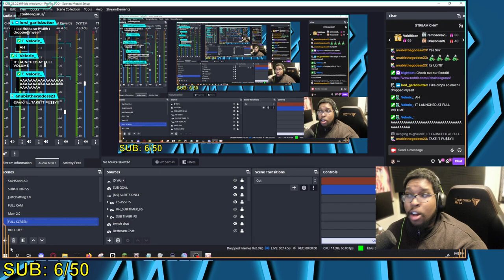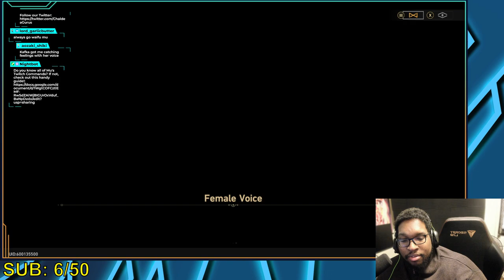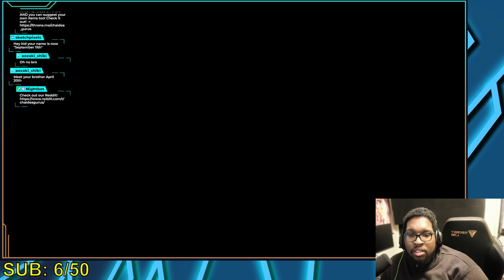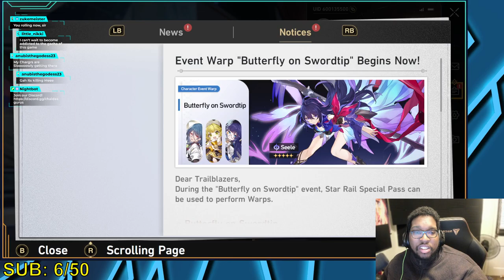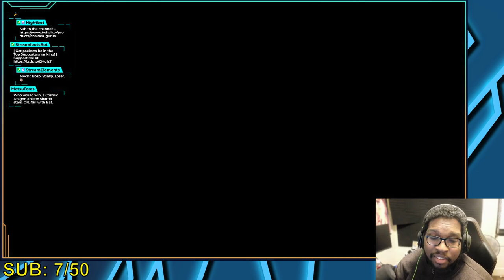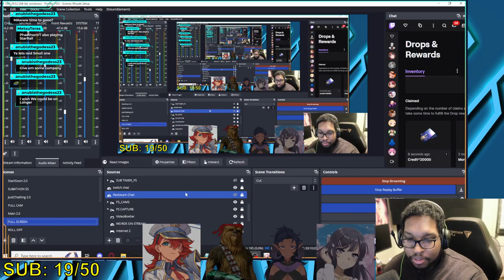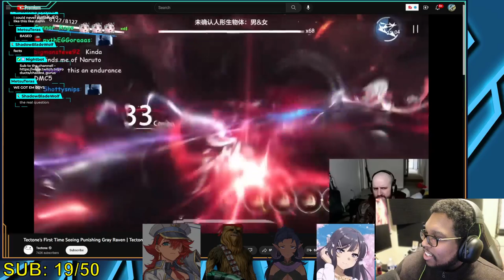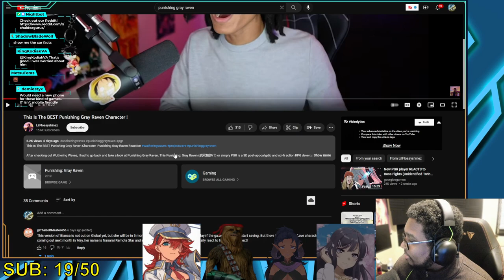[DROPS ON] COUNTDOWN TO HONKAI! FGO + NIKKE TALK! !cards !throne